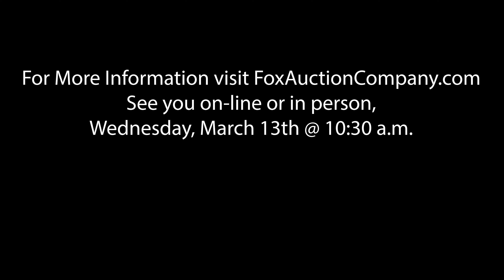Worth County 250 Acre Land Auction March 13th in Joice Iowa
250 Acres of Prime Iowa farmland with CSR's ranging to 85!
for info!